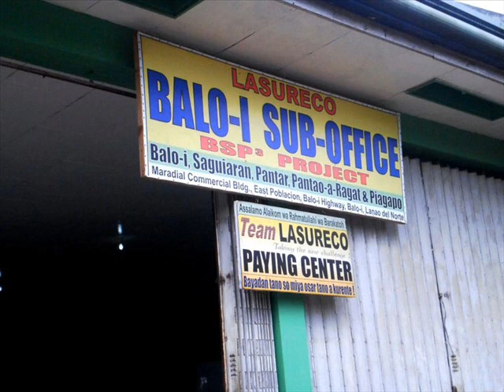Mr. Kalilintad Commented on Notice of Disconnection(Part1)